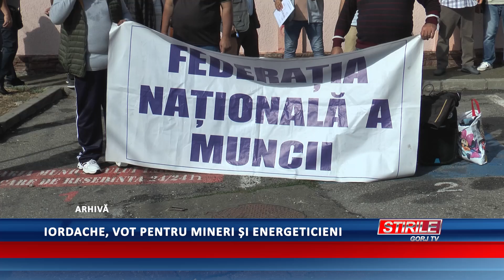Iordache, vot pentru mineri și energeticieni